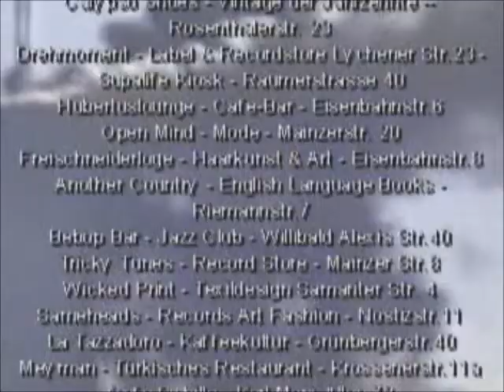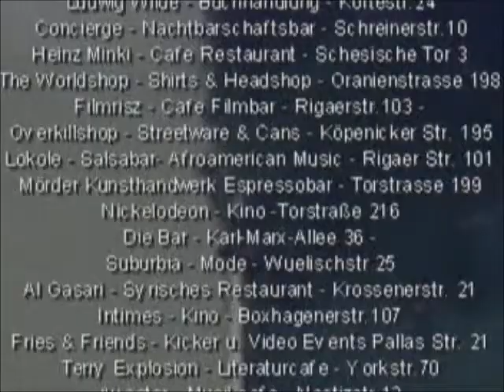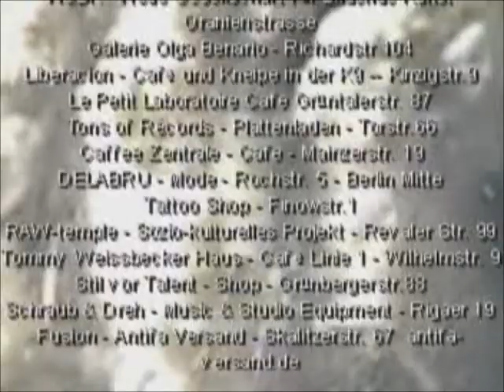BERLINJOURNAL - FREE911 DVD